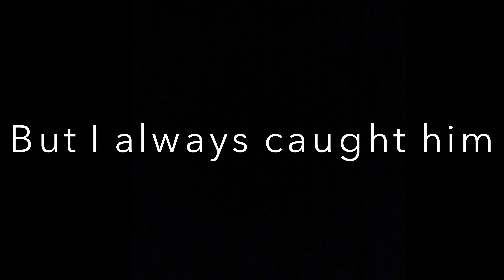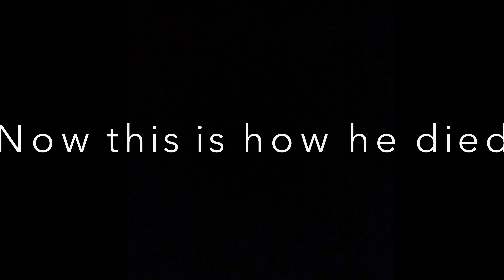R.I.P Mr. Eraser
R.I.P Mr. Eraser. This video honors Mr. Eraser.